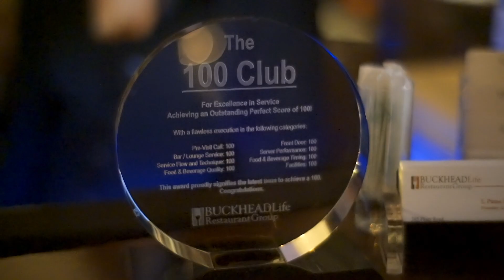BuckHead Life promo Video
This is a Promo Video I created for the Incredible BuckHead Restaurant Franchise.